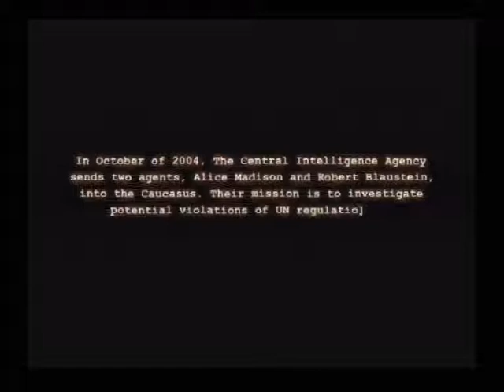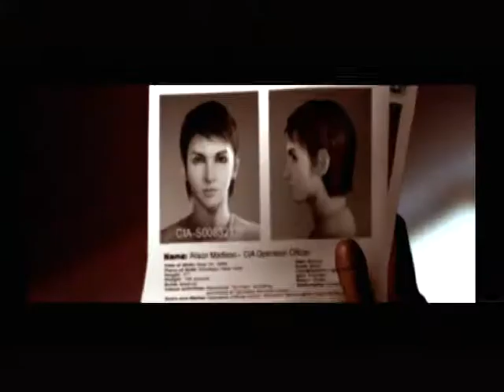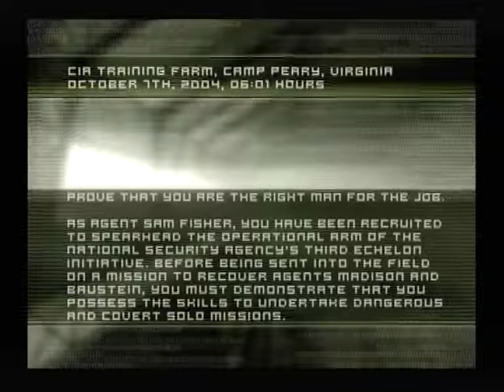Splinter Cell - Playstation 2 (PS2) Intro & Training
Tom Clancy's Splinter Cell is a 2002 stealth video game developed by Ubi Soft Montreal and built on the Unreal Engine 2. It is the first game in the Splinter Cell series. Endorsed by author Tom Clancy, it follows the activities of NSA black ops agent Sam Fisher (voiced by Michael Ironside). The game was inspired by the Metal Gear series.